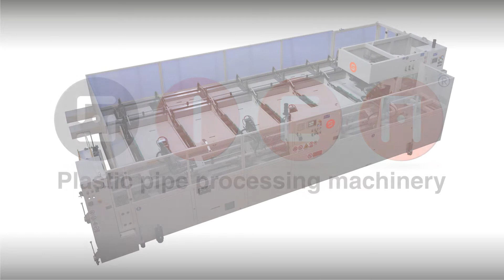Sica Multibell 75Q beller and A10-63 strapping machine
Multibell75Q beller and A10-63 strapping machine by Sica SpA Italy